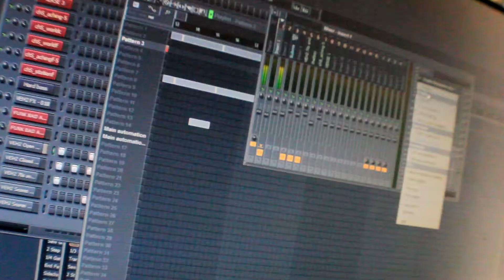Is Hip Hop Dead?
A documentary by Yoann Cifuentes on the current state of Hip Hop. Made for a film class.